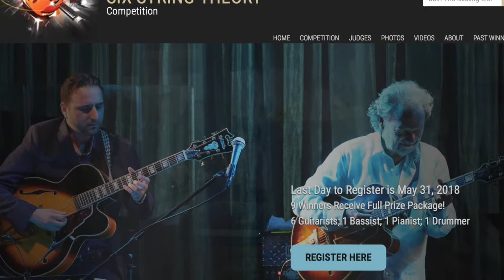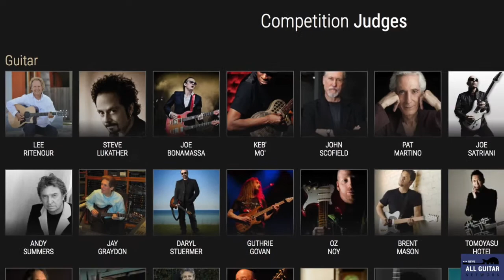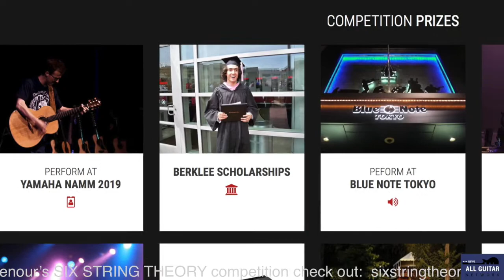AGN News Lee Ritenour Six String Theory Music Competition, Entries close May 31st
All Guitar Network interviews Lee Ritenour about the 2018 Six String Theory Competition. Register in Guitar, Bass, Piano, Drums by May 31, 2018

For Full Interview, go to allguitarnetwork.com or download All Guitar Network app from the IOS or Android app store.